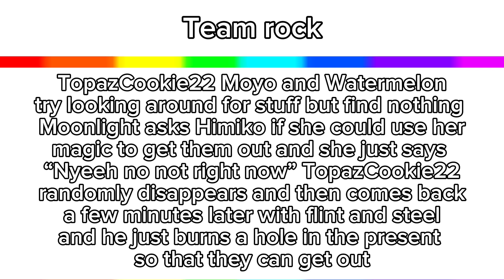Topaz’s Competition Viewer Voting 1